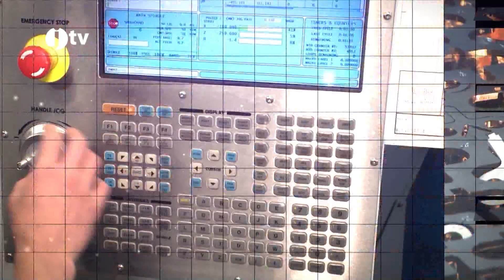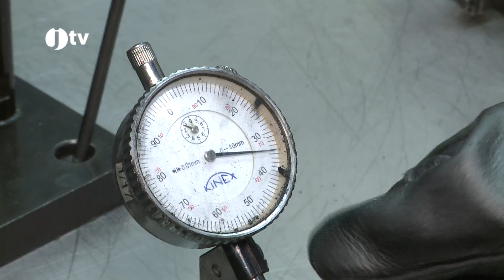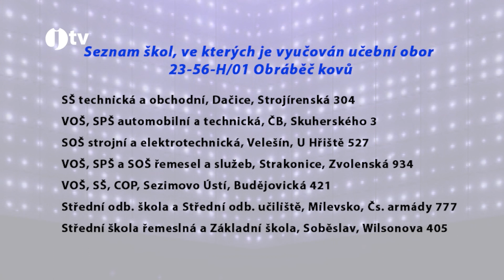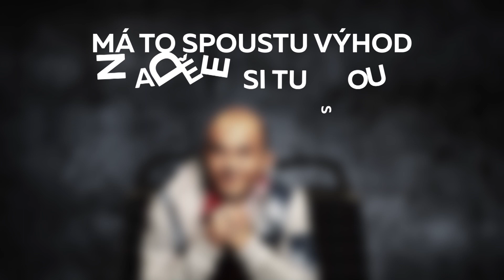Jihočeská televize - 1. 6. 2016